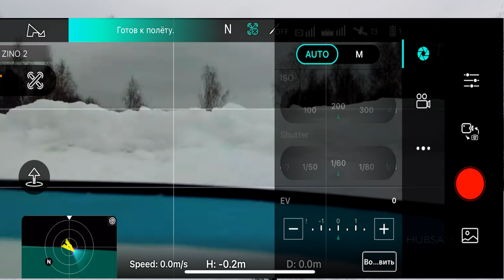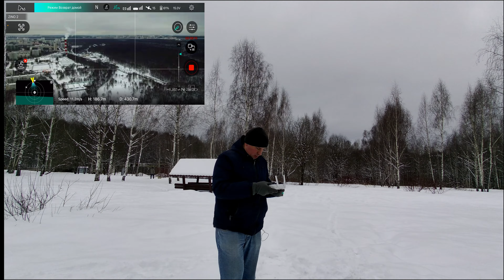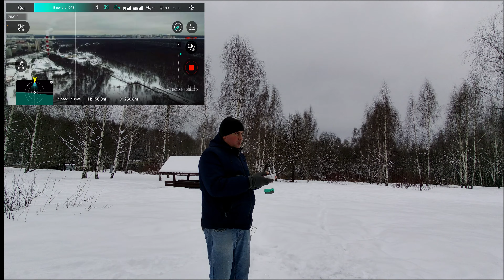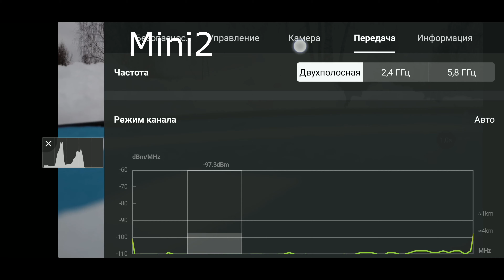Hubsan Zino2 - range test in the city.Тест на дальность в городе.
Слетал в городе на дальность. На 2км решил вернуться обратно, температура АКБ была слишком низкая.